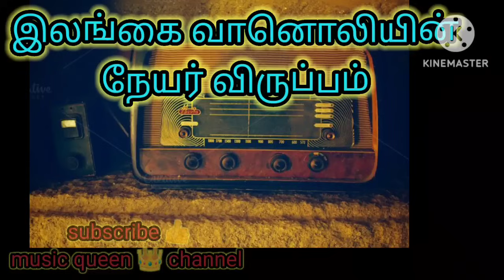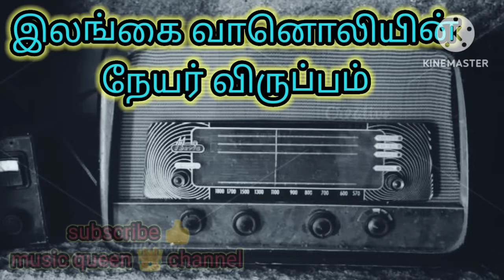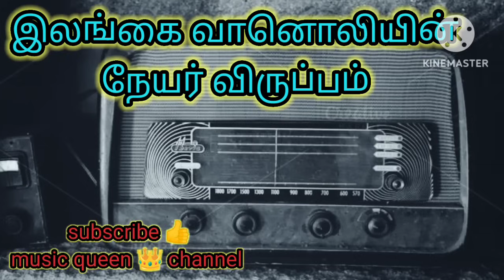இலங்கை வானொலியின் நேயர் விருப்பம்